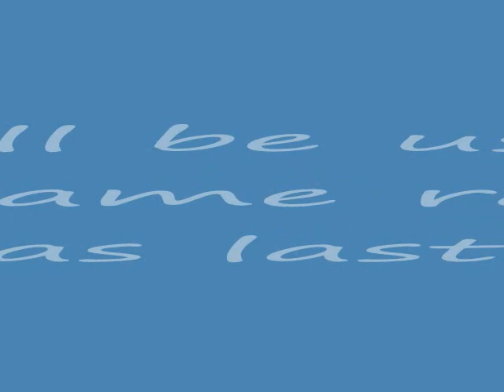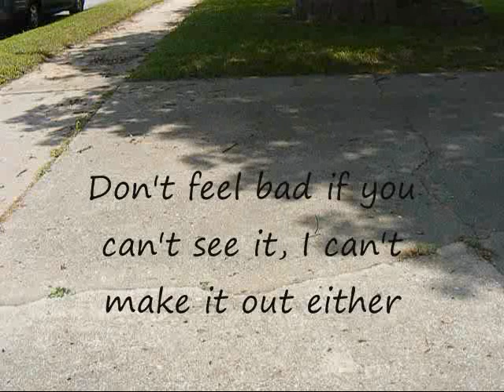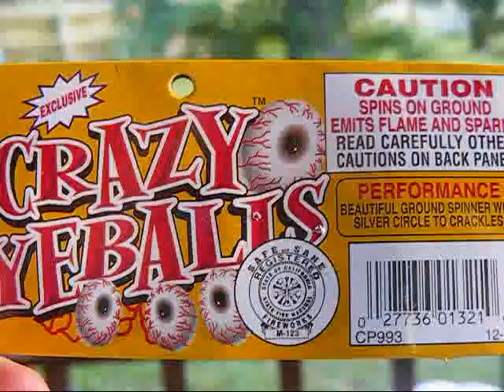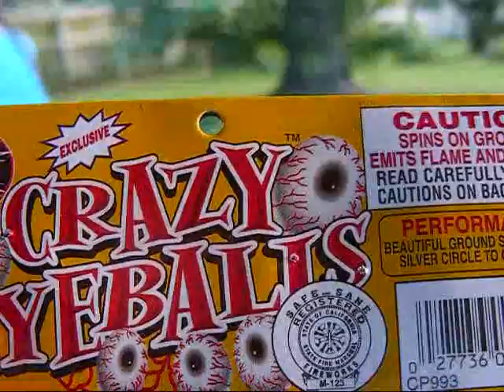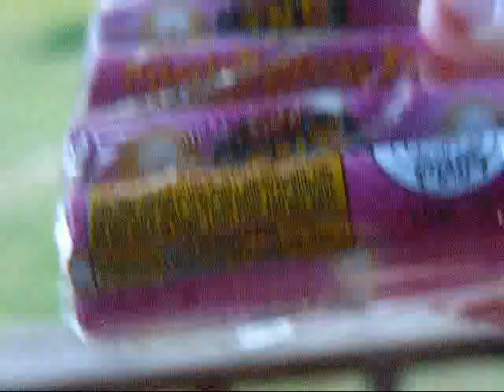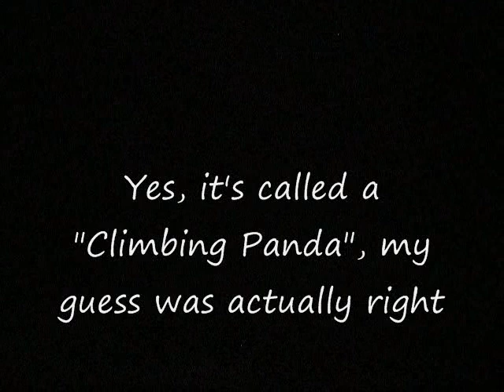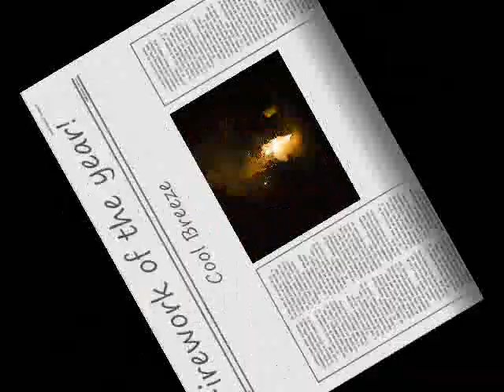Boom! | 2019 4th of July | Independence Day Fireworks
Happy Independence Day, y'all!